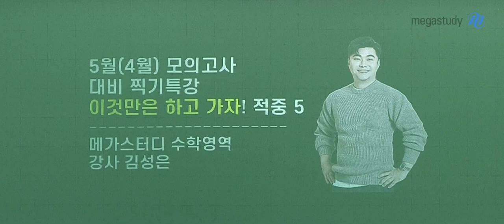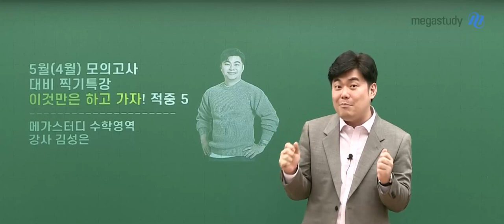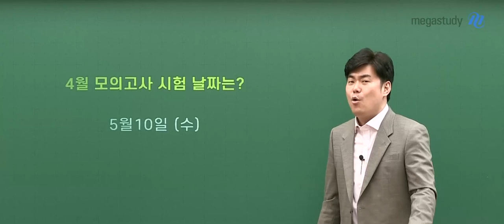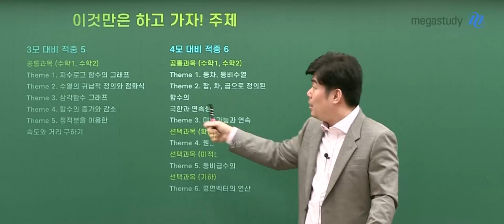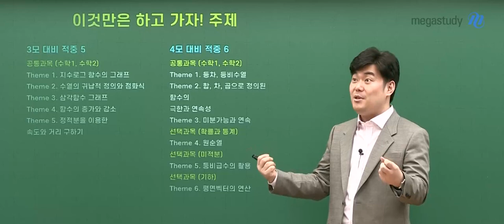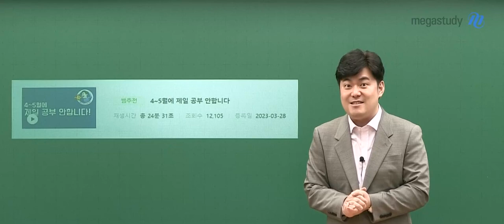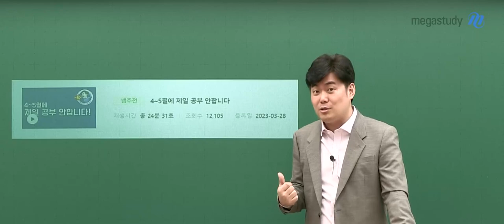[메가스터디] 수학 김성은쌤 - [5월 학평 찍기특강] 이것만은 하고 가자! 적중 6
5월 모의고사, 이것만 제발 보고 가자!!!

반드시 출제될 수 밖에 없는 주제

이것만은 하고 가자! 적중 6

 Theme 1. 등차, 등비수열

Theme 2. 합,차,곱으로 정의된 함수의 극한과 연속성

Theme 3. 미분가능과 연속

(선택과목) 확률과 통계

Theme 4. 원순열

(선택과목) 미적분

Theme 5. 등비급수의 활용

(선택과목) 기하

Theme 6. 평면벡터의 연산

 꼭 잘 익혀서 시험장에 들어갑시다!